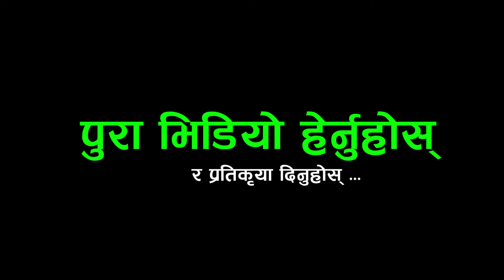रबिन लामिछाने / रिना के.सी. फेरी एक साथ मिडियामा _जम्यो कडा दोहोरि Rabin Lamichhane & Rina Kc Dohori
Host : - Prem Sagar Poudel
Guest :- Rabin Lamichhane,Rina K.c
Camera :-Prem Bhandari
Edit :- Prem Sagar Poudel

lok geet
nepali music
nepali dohori live
Rakshya Music
Rakshya Musi lokdohori songs
Prayash Media